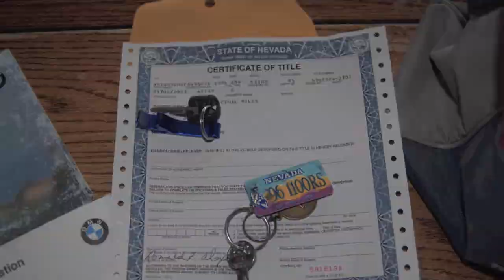1996 BMW K1100RS Cafe Racer for sale